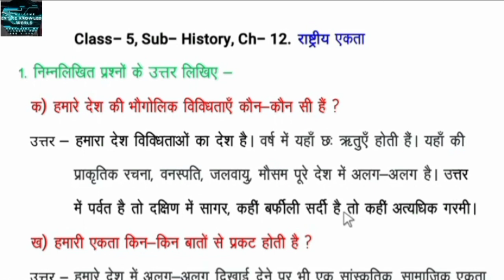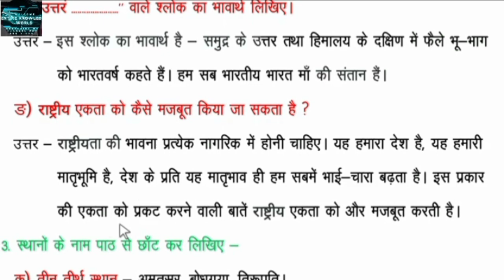राष्ट्रीय एकता Ch12 Sst Class 5 With Ques Ans Sarswati Shishu Vidya Mandir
राष्ट्रीय एकता Ch12 Sst Class 5 With Ques Ans Sarswati Shishu Vidya Mandir सरस्वती शिशुविद्या मंदिर
स्वतंत्र भारत और विकास की योजनाएँ
देश की आजादी में शाहित्यकारों का योगदान
स्वतंत्रता संग्राम में क्रांतिकारियों की भूमिका
स्वाधीनता के लिए राजनैतिक प्रयास
स्वतंत्रता आंदोलन
राष्ट्रीय एकता